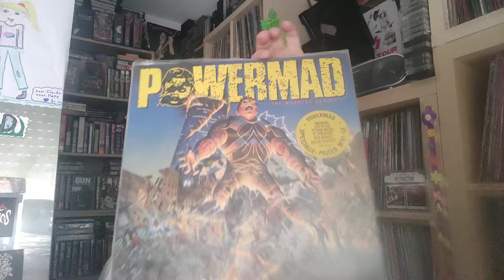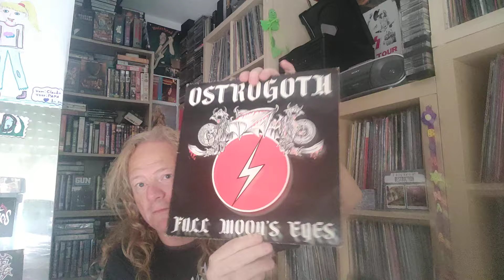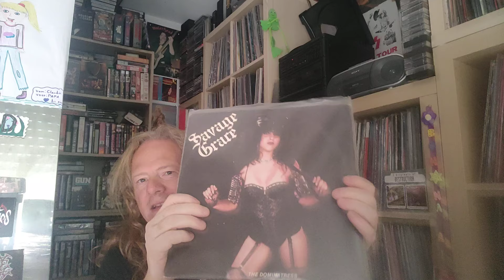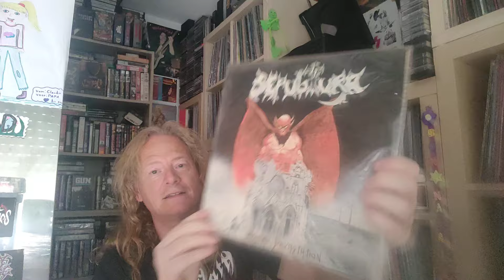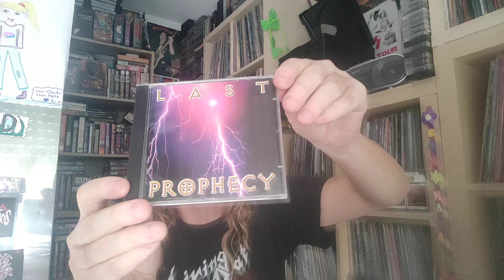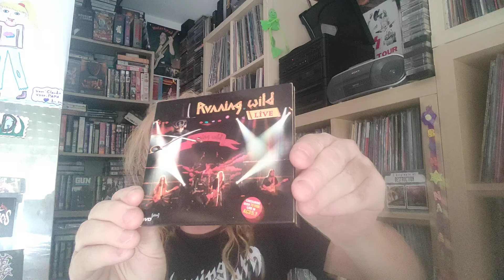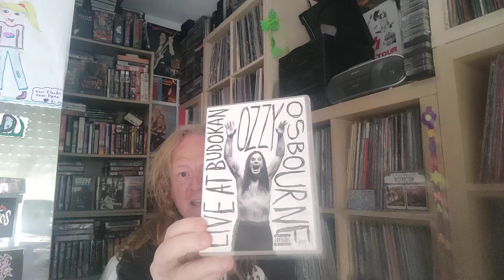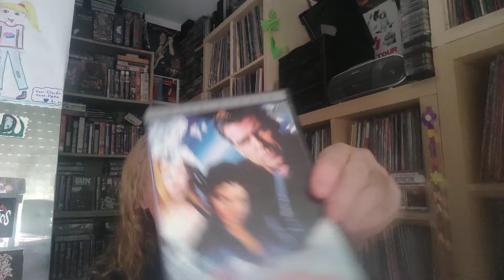10 of the best heavy/thrash metal vinyl Ep's ever + stuff i watched and played, may 2024 edition.